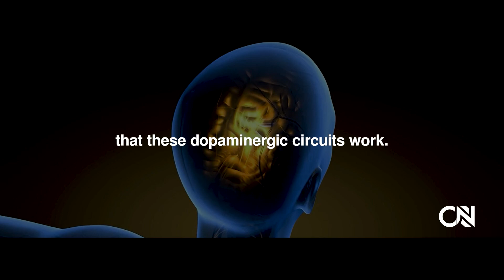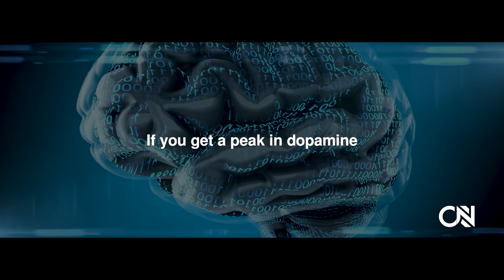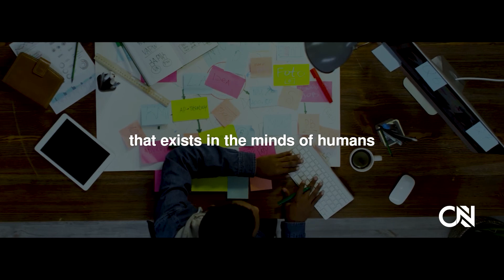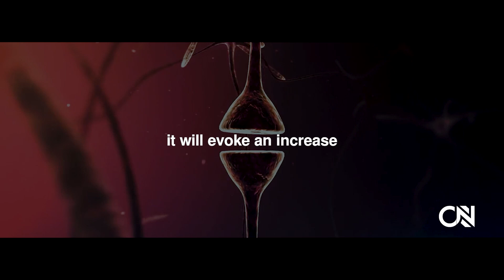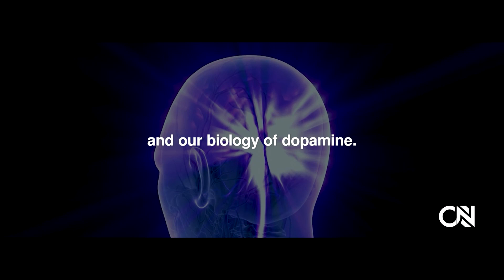HARD WORK Will Become EASY - Neuroscientist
HARD WORK Will Become EASY If You Do THIS - Scientific Advice | Neuroscientist
If you're having trouble squeezing in some extra studying time, then watch this video and learn some scientific tips that will make hard work become easy. By following these tips, you'll be able to succeed in whatever you set your mind to!